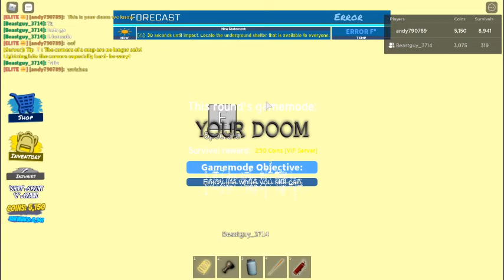Roblox TAU: playing in a broken server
watch as i survive laggy tornadoes and i spammed disasters which did this... OOF!